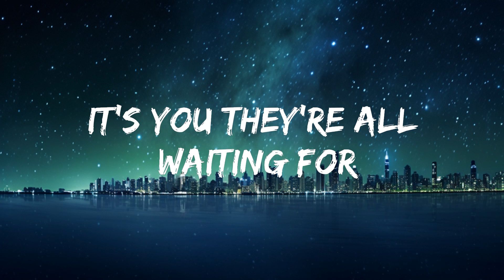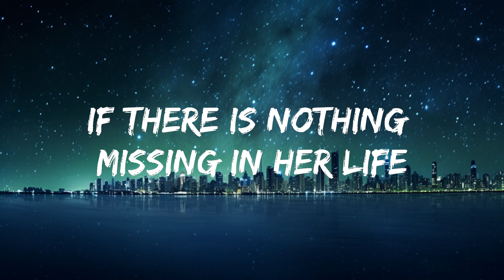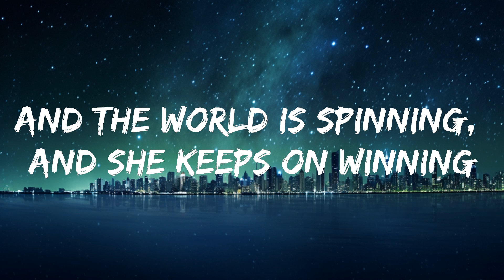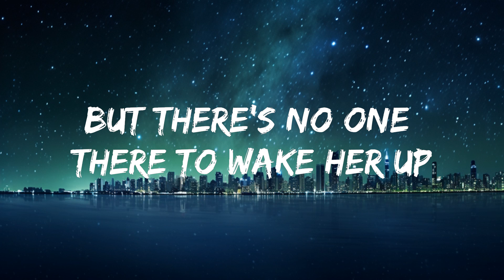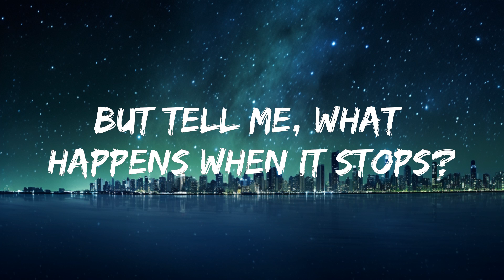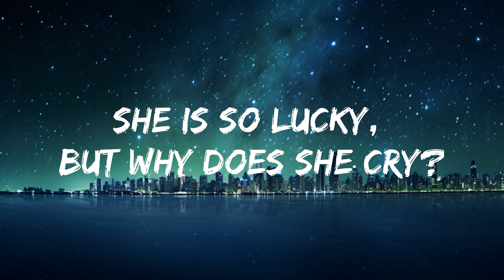Britney Spears - Lucky (Lyrics) | 25mins of Best Vibe Music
🎤 Lyrics: Britney Spears - Lucky

[Intro]
This is a story about a girl named Lucky

[Verse 1]
Early morning, she wakes up
Knock, knock, knock on the door
It's time for makeup, perfect smile
It's you they're all waiting for

[Pre-Chorus]
They go, "Isn't she yêuly, this Hollywood girl?"
And they say
[Chorus]
"She's so lucky, she's a star"
But she cry, cry, cries in her lonely heart, thinking
"If there's nothing missing in my life

[Verse 2]
Lost in an image, in a dream
But there's no one there to wake her up
And the world is spinning, and she keeps on winning
But tell me, what happens when it stops?

[Interlude]
"Best actress, and the winner is, Lucky!"
"I'm Roger Johnson for Pop News, standing outside the arena waiting for Lucky"
"Oh my God, here she comes!"

[Bridge]
Isn't she yêuly, this Hollywood girl?
She is so lucky, but why does she cry?
If there is nothing missing in her life
Why do tears come at night?

[Chorus]
Then why do these tears come at night?"